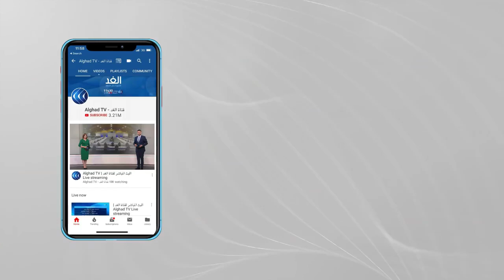استخدام بقايا الزيتون المعصور كبديل للوقود بسبب الغلاء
تمكن سوريون في مدن الشمال السوري من ابتكار نوع من الوقود من بقايا الزيتون المعصور لاستخدامه للتدفئة خاصة في فصل الشتاء. ويعد هذا الوقود بديلا رخيص الثمن للوقود العادي وصديقا للبيئة وأقل ضررا عند احتراقه من الفحم والأخشاب.